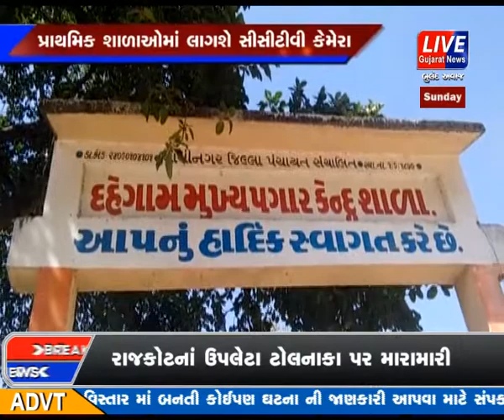DAHEGAM MA PRATHMIK SHALAO MA LAGSHE C.C.T.V. CAMERA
ઉન્નાવ અને કઠુઆના બનાવે સમગ્ર દેશને હચમચાવી દેતા બાળકીઓની સુરક્ષાના પણ સવાલો ઉભા થતા ત્યારે ગાંધીનગર જીલ્લા પંચાયતની મળેલ બેઠકમા શિક્ષણ સમીતીના ચેરમેનની અધ્યક્ષસ્થાનમા આવા બનાવો અટકાવવા માટે તમામ પ્રકારના પગલા ભરવા અંગેની વિસ્તુત ચર્ચા થયા બાદ પ્રાથમીક શાળામા અભ્યાસ કરતી બાળકીઓના હીતને ધ્યાનમા લઈ શાળાઓમા સીસીટીવી કેમેરા નાખવા માટેનો નીર્ણય લેવાયા છે તેમા ક્ન્યા શાળાઓ ઉપરાંત તમામ જીલ્લા પંચાયતની હસ્તકની પ્રાથમીક શાળાઓને આવરી લેવામા આવશે તેની દરખાસ્ત સરકાર સમક્ષ કરવામા આવી છે. ઉન્નાવ અને કઠુઆમા બાળકીઓ ઉપર બળાત્કારની ઘટના સમગ્ર દેશને શરમજનક સ્થિતીમા ઉભો કરી દીધો છે.